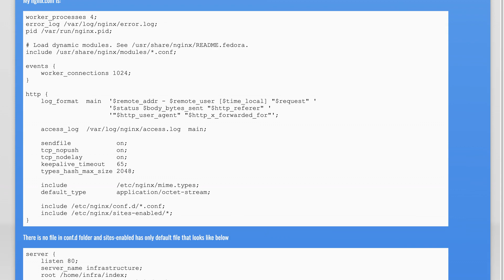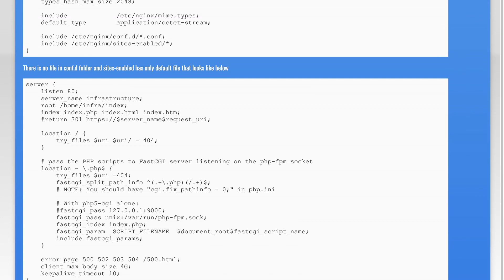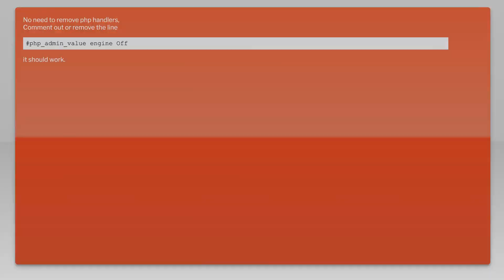Serving PHP files as downloads, instead of executing them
nginx: Serving PHP files as downloads, instead of executing them

Related to: nginx, php-7, php-7.1